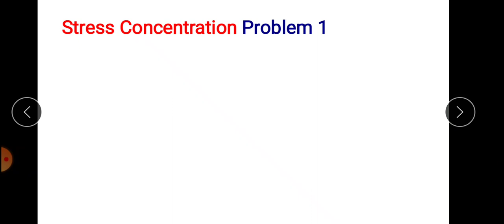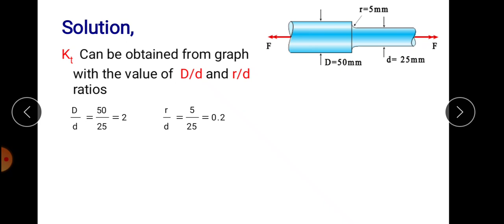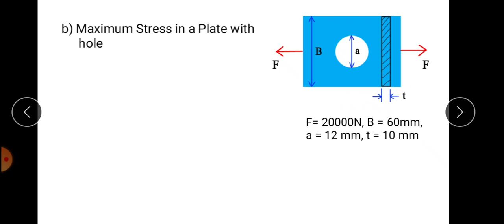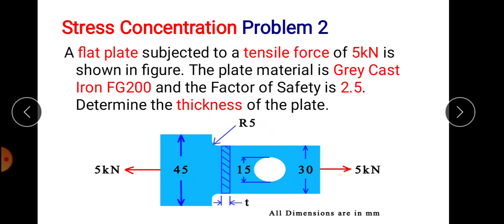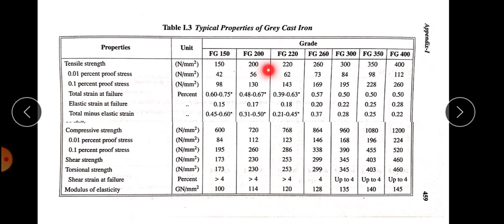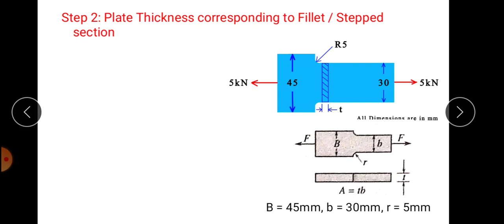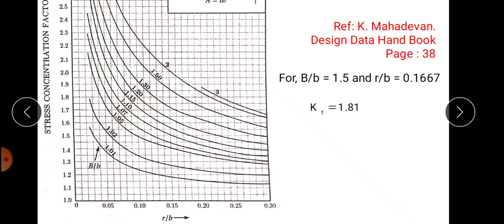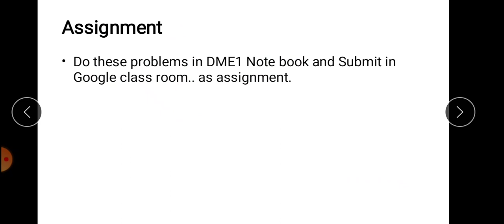KTU S7 ME401 DME1 Module1 Stress Concentration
Classes for Seventh semester
KTU B tech Mechanical Engineering
Subject: ME 401 Design of Machine Elements 1

Topic: Numerical Problems Related to Stress Concentration part 1